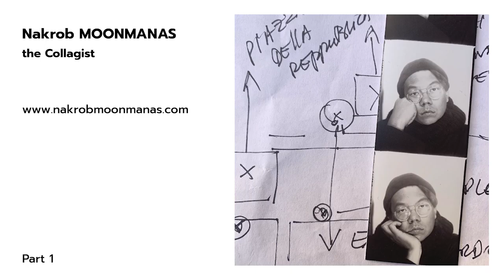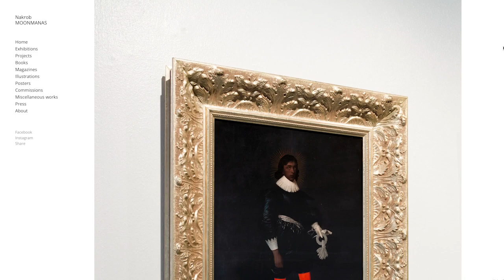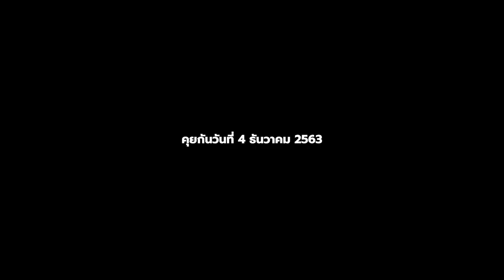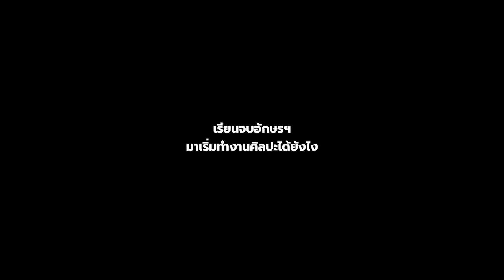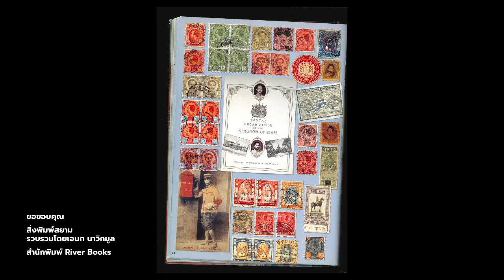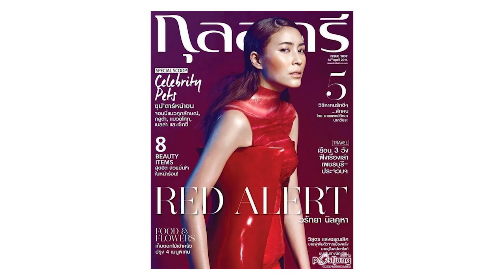Mind Your Business Ep.7: นักรบ มูลมานัส Part 1/3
ถ้าคุณได้มีโอกาสเดินผ่านร้านหนังสือ ได้เห็นปกหนังสือไทยในช่วงที่ผ่านมา หรือถ้าคุณเป็นคนที่เล่นโซเชียลมีเดียอยู่บ้าง ค่อนข้างมั่นใจเลยว่าต้องได้เห็นหนึ่งในผลงานของแขกรับเชิญของเราในตอนนี้แน่นอน นักรบเป็นศิลปินคอลลาจ สร้างภาพปะติด บอกเล่าเรื่องราว ศิลปะวัฒนธรรม รวมถึงการเมืองและสังคม ด้วยการนำความเป็นไทยและศิลปะหลากหลายแขนงจากทั่วโลกมาผสมผสานความแตกต่างให้อยู่ร่วมกันอย่างลึกซึ้งลงตัว

นักรบ (โต๊ด) Nakrob Moonmanas the Collagist สละเวลาขณะกำลังซุ่มสร้างผลงานอยู่ที่ปารีสมาให้สัมภาษณ์รายการ Mind Your Business โดยพิธีกรรับเชิญ ปพุทธ (โอม) จาก Pink Blue Black & Orange มาทำหน้าที่แทนพี่สยามหนึ่งตอน พูดคุย บอกเล่าเรื่องราวจุดเริ่มต้นในการเข้าสู่วงการศิลปะ ใช้ความรู้ด้านทางภาษาและวรรณคดีมาสร้างเอกลักษณ์ในการสื่อสาร การถูกตั้งคำถามจากการหยิบสิ่งที่คนให้ความเคารพมาทำงานศิลปะ ประสบการณ์การทำงานผ่านช่วงล็อกดาวน์ในต่างประเทศ ในรายการ Mind Your Business Ep. 7: นักรบ มูลมานัส แขกรับเชิญคนที่ 7 ของเรา

รายการสัมภาษณ์คนทำงานในธุรกิจสร้างสรรค์ ที่จะมาแบ่งปันเรื่องราวการทำธุรกิจ ปัญหาและอุปสรรคต่างๆ เพื่อเป็นแนวทาง สร้างแรงบันดาลใจ เผยแพร่ประสบการณ์ทั้งกับคนในอุตสาหกรรมสร้างสรรค์ รวมถึงบุคคลทั่วไปที่สนใจในธุรกิจออกแบบ

สามารถติดตามรายการ Mind Your Business ในรูปแบบ Podcast ได้ทางช่องทางเหล่านี้

- Anchor
anchor.fm/mindyourdesignbusiness